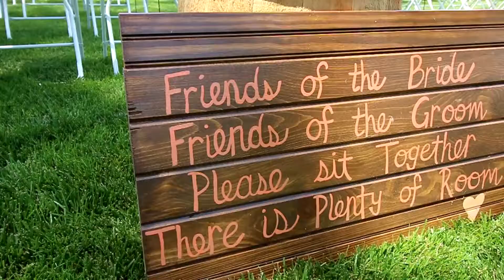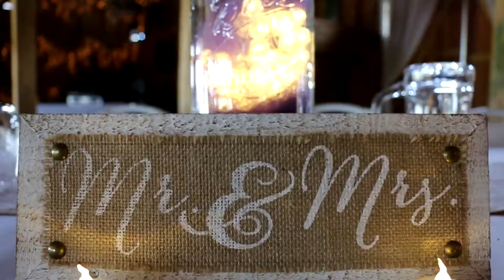Lara & Ryan, June 3rd, 2017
Congratulations to the beautiful bride and groom!

BrettJamesCreative.com